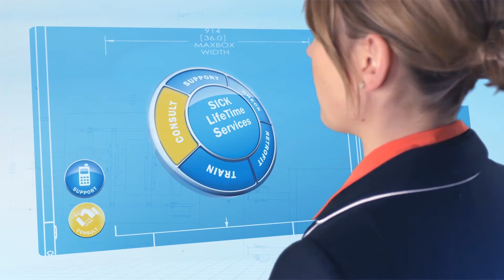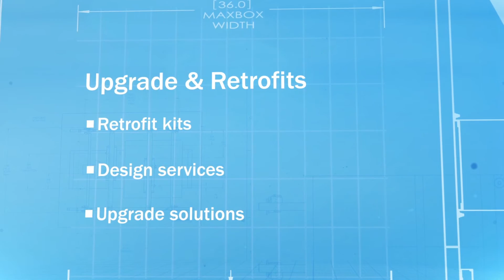Service and Support Program from SICK USA LifeTime Services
SICK’s LIfeTime Services program provides service and support services that focus on increasing the productivity of your lines and equipment and ensuring your employees work in the safest environment possible. With five comprehensive programs to choose from, SICK's LifeTime Services are the perfect compliment to SICK's portfolio of intelligent sensing solutions.